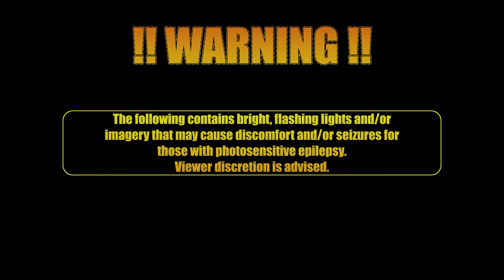2077 REVISITED 1.5 | MAELSRTOM CONFLICT | 4k Playthrough | ULTRA/Psycho Settings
PC Specs:
CPU: Intel i7-12700k 12core
GPU: Nvidia Geforce RTX 3060
Ram: 64GB DDR4 3200mhz
OS: Windows 10 64bit

Thought I might give this game another chance,  since I couldn't get past the first mission without  the game literally crashing. It'll happen right after you run into Jackie in the impound, I'd get up from talking to Jackie about our first bust, Ker-Plunk!?!? goes my PC lol.

This game is still not without it's bugs which shouldn't be the case, but here we are. Thought to give some gameplay, well fresh eyes and a non-biased approach to the game. @CDPR just keep your heads down and your coding up to par, if you know better, then do better.

I took the time to edit out a lot of me going through menus, fails, etc-etc. Please enjoy the gameplay and apologies it was my first time playing!